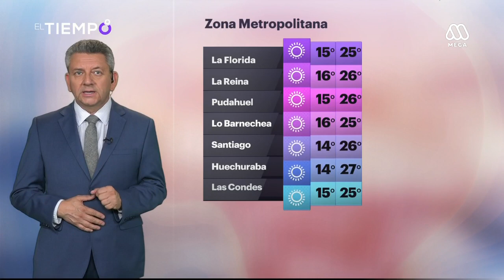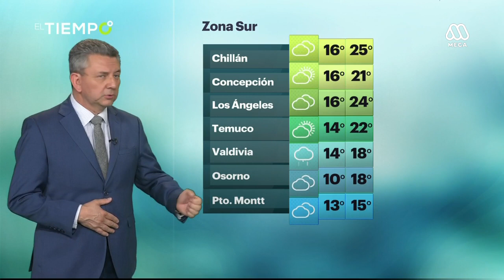¿Cómo estará el clima este fin de semana?: El pronóstico del tiempo para todo el país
El meteorólogo de Ahora Noticias, Jaime Leyton, entrega su informe de las condiciones que se registrarán en todas las regiones de Chile.